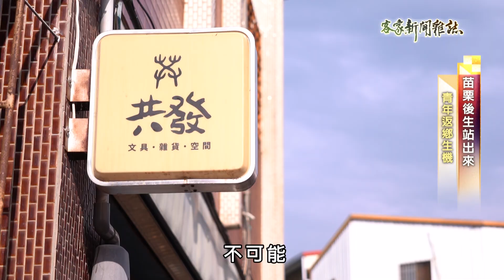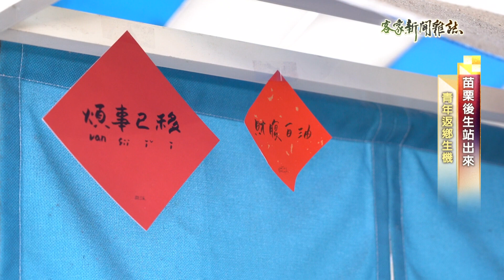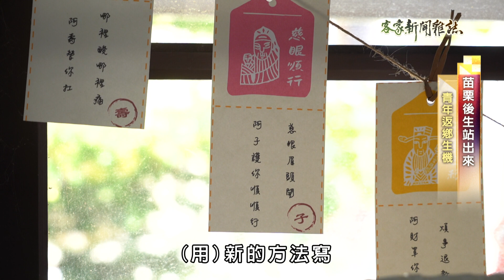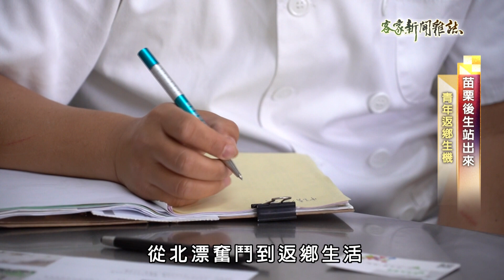《苗栗後生站出來 青年返鄉生機》客家新聞雜誌第859集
很多年輕一代的民眾，對苗栗的印象是"保守"，甚至還開玩笑稱當地是"苗栗國"，不過事實上也有愈來愈多，在外縣市打拚的苗栗子弟，想要扭轉這類的印象，不僅從飲食文化、自然水文，開發新的管道翻轉苗栗印象，接下來看到這位青年，他從自己出發，整合苗栗市在地創生團隊，甚至跨出去，前進竹南、銅鑼等地呼朋引伴，集結更多志同道合年輕人繼續發聲，力拚要展現出更不一樣的苗栗，記者胡吰誌、蔡奕輝的報導。